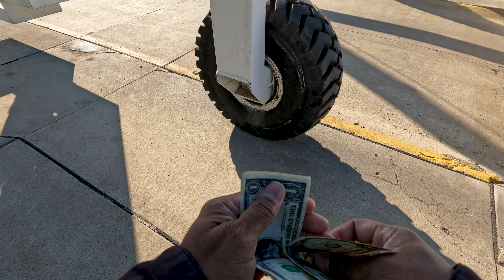Honda Navi Mini Motovlog back country ride / Record Everything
riding the back country of beautiful monroe